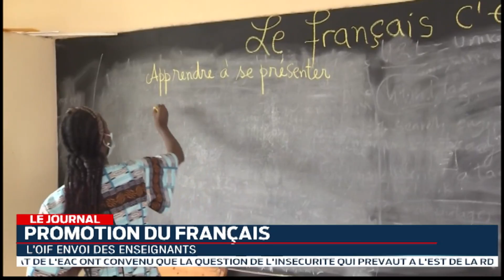LE JOURNAL: 21.04.2022